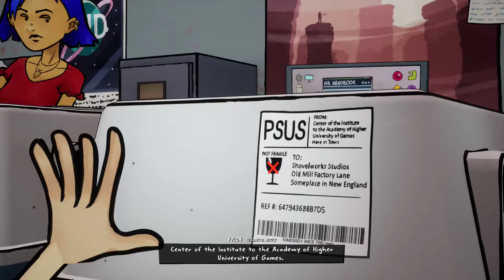3 out of 10: Season One - Gameplay Walkthrough No Commentary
Full Game Longplay Walkthrough No Commentary

Join the ongoing adventures of developers at the world's worst video game studio as they endure antics both absurd and topical. Will they ever make a game that scores higher than a 3 out of 10?

DEVELOPER:Terrible Posture Games
PUBLISHER:Terrible Posture Games Inc